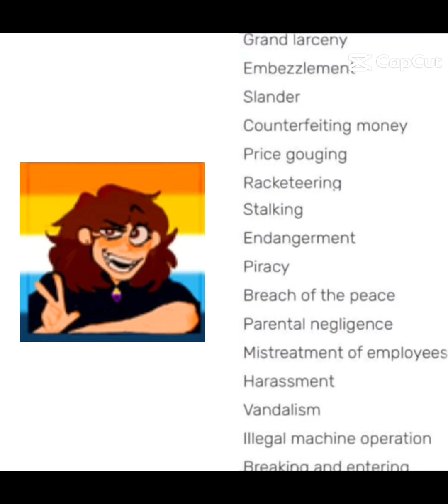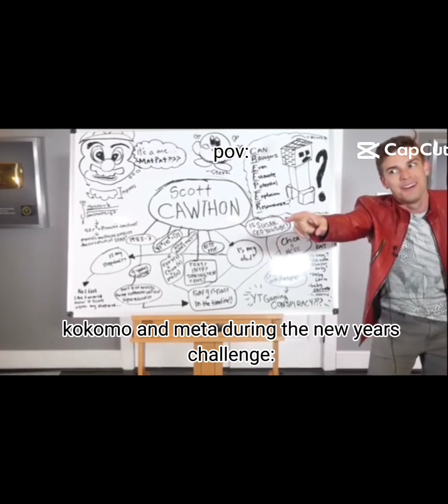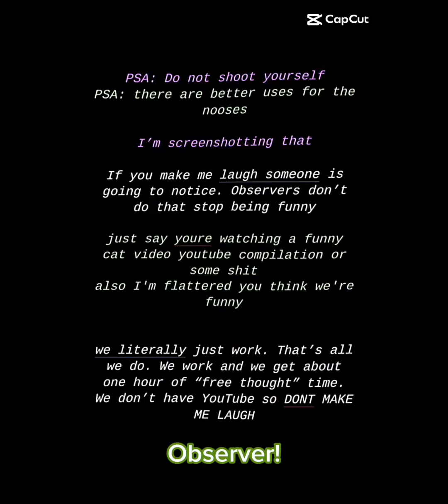Local Artist, except it's CapCut templates (#1: "OBSERVER :sob:")